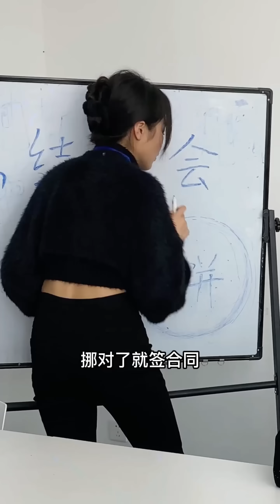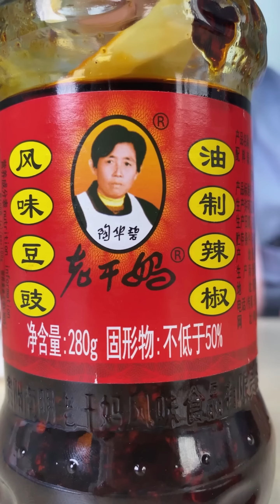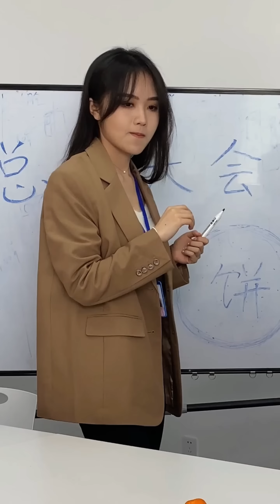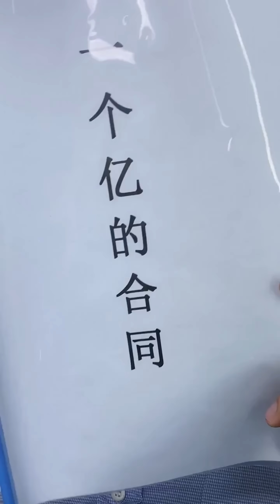周總打麻將都要另闢蹊徑，順子一出，領導繃不住了！| 小菌想升職